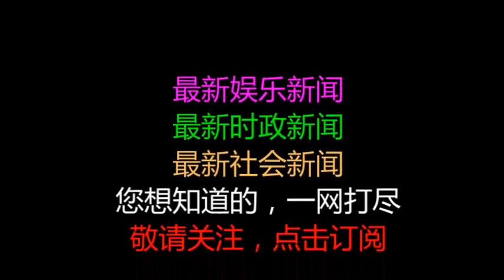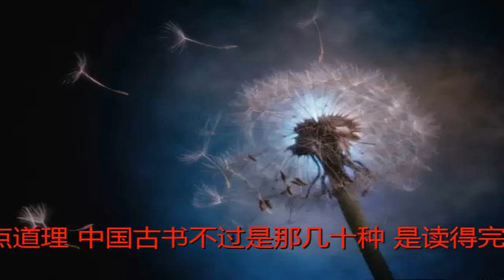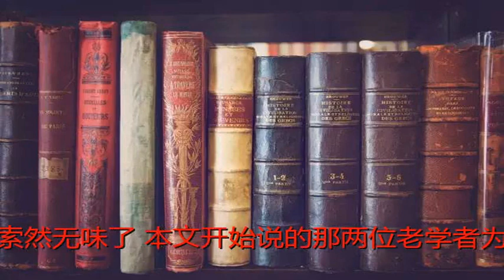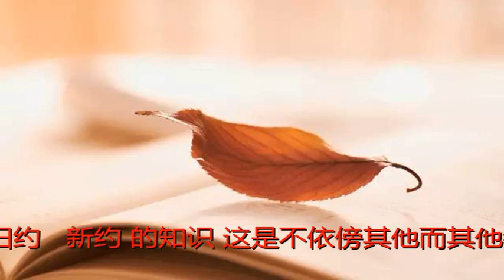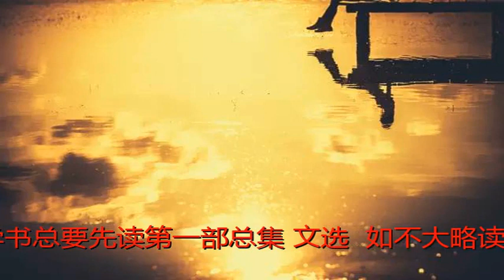金克木：书，读完了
原标题：金克木：书，读完了
            中国古书浩如烟海，怎能读得完？谁敢夸这海口？
有人
记下一条轶事，说，历史学家陈寅恪曾对人说过，他幼年时去见历史学家夏曾佑，那位老人对他说：“你能读外国书，很好；我只能读中国书，都读完了，没得读了。”他当时很惊讶，以为那位学者老糊涂了。等到自己也老了时，他才觉得那话有点道理：中国古书不过是那几十种，是读得完的。说这故事的人也是个老人，他卖了一个关子，说忘了问究竟是哪几十种。现在这些人都下世了，无从问起了。
中国古书浩如烟海，怎么能读得完呢？谁敢夸这海口？是说胡话还是打哑谜？
我有个毛病是好猜谜，好看侦探小说或推理小说。这都是不登大雅之堂的，我却并不讳言。宇宙、社会、人生都是些大谜语，其中有层出不穷的大小案件；如果没有猜谜和破案的兴趣，缺乏好奇心，那就一切索然无味了。

本文开始说的那两位老学者为什么说中国古书不过几十种，是读得完的呢？显然他们是看出了古书间的关系，发现了其中的头绪、结构、系统，也可以说是找到了密码本。只就书籍而言，总有些书是绝大部分的书的基础，离了这些书，其他书就无所依附，因为书籍和文化一样总是累积起来的。因此，我想，有些不依附其他而为其他所依附的书，应当是少不了的必读书或则说必备的知识基础。
若想知道某一国的书本文化，先读其本国人历来幼年受教育时的必读书。
举例
说，想要了解西方文化，必须有《圣经》包括《旧约》、《新约》的知识，这是不依傍其他而其他都依傍它的。这是西方无论欧、美的小孩子和大人在不到一百年以前人人都读过的。没有《圣经》的知识几乎可以说是无法读懂西方公元以后的书，包括反宗教的和不涉及宗教的书，只有一些纯粹科学技术的书可以除外。古希腊和古罗马的书与《圣经》无关，但也只有在《圣经》的对照之下才较易明白。许多古书都是在有了《圣经》以后才整理出来的。因此，《圣经》和古希腊、古罗马的一些基础书是必读书。
对于西亚，第一重要的是《古兰经》。没有《古兰经》的知识就无法透彻理解伊斯兰教世界的书。

又例如读西方哲学书，少不了的是柏拉图、亚里斯多德、笛卡尔、狄德罗、培根、贝克莱、康德、黑格尔。不是要读全集，但必须读一点。有这些知识而不知其他，还可以说是知道一点西方哲学；若看了一大堆有关的书而没有读过这些人的任何一部著作，那不能算是学了西方哲学，事实上也读不明白别人的哲学书，无非是道听途说，隔靴搔痒。
又比如说西方文学茫无边际，但作为现代人，有几个西方文学家的书是不能不读一点的，那就是荷马、但丁、莎士比亚、歌德、巴尔扎克、托尔斯泰、高尔基，再加上一部《堂·吉诃德》。这些都是常识了，不学文学也不能不知道。文学作品是无可代替的，非读原书不可，译本也行，决不能满足于故事提要和评论。
花费比“三冬”多一点的时间，就“文史足用”了。
若照
这样来看中国古书，那就有头绪了。首先是所有写古书的人，或说古代读书人，几乎无人不读的书必须读，不然就不能读懂堆在那上面的无数古书，包括小说、戏曲。那些必读书的作者都是没有前人书可替代的，准确些说是他们读的书我们无法知道。这样的书就是：《易》、《诗》、《书》、《春秋左传》、《礼记》、《论语》、《孟子》、《荀子》、《老子》、《庄子》。这是从汉代以来的小孩子上学就背诵一大半的，一直背诵到上一世纪末。
这十部书若不知道，唐朝的韩愈、宋朝的朱熹、明朝的王守仁（阳明）的书都无法读。连《镜花缘》、《红楼梦》、《西厢记》、《牡丹亭》里许多地方的词句和用意也难于体会。

以上是算总账，再下去，分类区别就比较容易了。举例来说，读史书，可先后齐读，最少要读《史记》、《资治通鉴》，加上《续资治通鉴》、毕沅等的《文献通考》。读文学书总要先读第一部总集《文选》。如不大略读读《文选》，就不知道唐以前文学从屈原《离骚》起是怎么回事，也就看不出以后的发展。
这些书，除《易》、《老》和外国哲学书以外，大半是十来岁的孩子所能懂得的，其中不乏故事性和趣味性。枯燥部分可以滑过去。我国古人并不喜欢“抽象思维”，说的道理常很切实，用语也往往有风趣，稍加注解即可阅读原文。一部书通读了，读通了，接下去越来越容易，并不那么可怕。
这样算来，把这些书通看一遍，花不了多少时间，不用“皓首”即可“穷经”。
你怎么读书都行，只有你抛弃书，书决不抛弃你。
有 要求人跪着读的书——神圣经典，句句是真理，在真理面前只有低头。
有必须站着读的书——权威讲话。这是训话，没有讨论余地。受教育的人只有肃立恭听。

有需要坐着读的书——为某种目的而读的书。这样读书不由自主，是苦是乐，各人感觉不同，只有坐冷板凳是一样。
有可以躺着读的书——大多是文艺之类。这样读书，古名消遣，今名娱乐。
还有可以走着读的书，可以一边走一边和书谈话。书对读者说话，读者也对书说话。乍看是一次性的，书只会说，不会答。其实不然。书会随着读者的意思变换，走到哪里是哪里。先看是一个样子，想想再看，又是另一个样子。书是特种朋友，只有你抛弃它，它决不会抛弃你。你怎么读它都行，它不会抗议、绝交。
所以经典也可以走着读。

我对孔夫子牌位磕过头，对释迦牟尼像也磕过头，但我读经书不是跪着读的。
孔门的《四书》背诵最早，《五经》没背全就上小学了。佛门的经背得更少。背书是机械动作，不用头脑，背过了也不懂。背来背去，口头背成顺口溜，心里想别的，有时也和书对上话。书不回答，我替它回答，再一背，居然觉得书中更有答话。后来读到柏拉图的《对话集》等书，才知道不仅是《论语》记对话，《金刚经》记对话，欧洲书中也有不少对话。不仅上古中古人对话，近古近代人也对话。
与书对话，其乐无穷。
不妨抄下几段原始记录，书人对话。
书夫礼者，所以定亲疏，决嫌疑，别同异，定是非也。
人我明白了。这句话的第一点是民法，第二点是刑法，第三点包括国籍法、移民法，第四点连所谓“法哲学”都有了。思想很现代化呀。
书 爱而知其恶。憎而知其善。
人 了不起！这不是兵法的“知己知彼”，避免片面性吗？情人、夫妻之间若遵这条礼，大概离婚率可以降低了吧？

书 鹦鹉能言，不离飞鸟。猩猩能言，不离禽兽。
人这里大有文章。“言”不能决定本身性质归属。只会说好听的话不能算数。
书 礼尚往来。往而不来非礼也，来而不往亦非礼也。
人 这是国际准则也是人际习惯吧？
还有来回讨论，不能记了。这只是（《礼记》）第一页里的几处句子。
书是好朋友。与书对话，其乐无穷。连干燥的古书《礼记》都能活跃起来，现代化。不会读，书如干草。会读，书如甘草，现代化说法是如同口香糖，越嚼越有滋味。